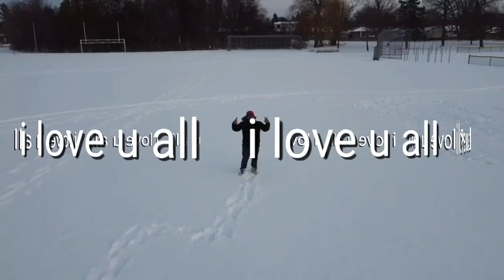BLUE MOUNTAIN XMAS EPISODE 3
sobra saya